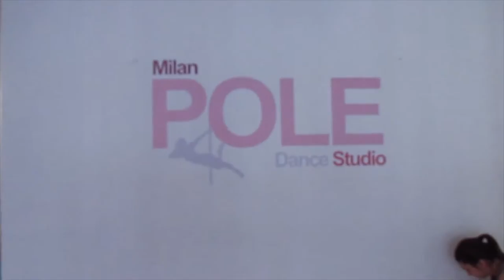WATCH ME WORK?! POLE DANCING 101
We took a trip to the Pole dancing studio and this was the result. We also filmed some of our random moments getting there and back.